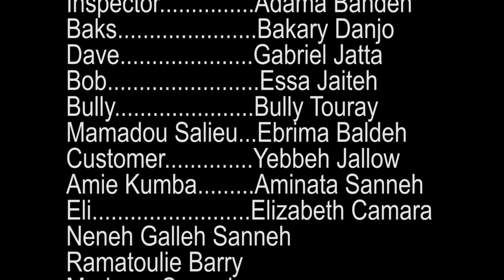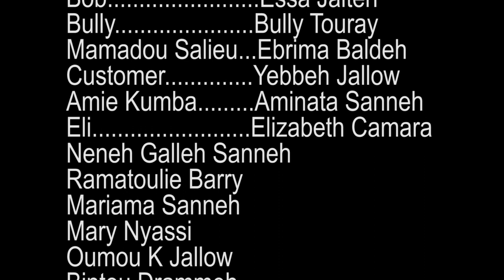Let Peace Reign